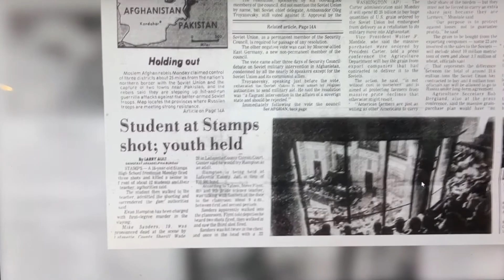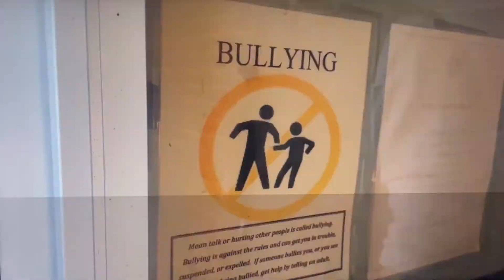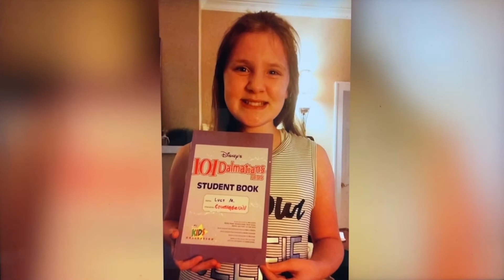Episode #1 - April 4, 2022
In this episode, we meet the contributors and share stories about Arkansas’s first school shooter, the importance of fitting in for teenagers, and entertainment options for the month of April.